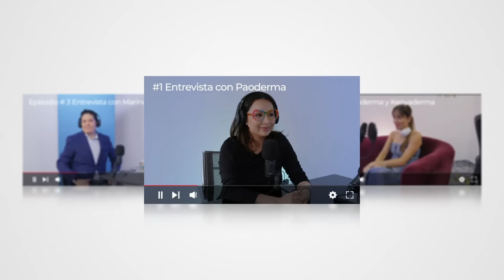#19 - Dra. Adriana Reyes. Medicina funcional y dermatología. Los hábitos para tener una piel sana.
En este episodio hablamos sobre los pilares antienvejecimiento, suplementos para una persona sana y para pacientes con SOP, causas del acné, cuidados en cabello ondulado, recomendaciones de colágeno, procedimientos estéticos, antiedad y manejo para manchas en axilas. Es una persona transparente que transmite mucha alegría y conocimiento.